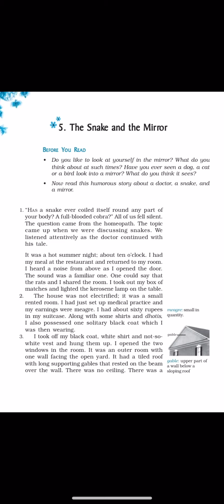Class- IX English Ch- 5 The Snake and the Mirror (Beehive)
CBSE Class- IX English Ch- 5 The Snake and the Mirror (Beehive)